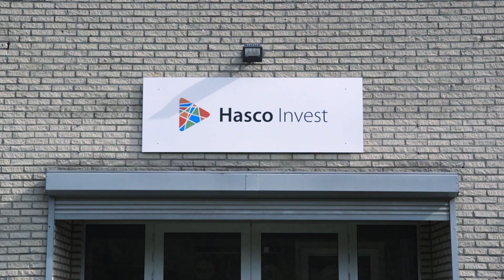Talent voor morgen: Francis Wanten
Op het VLHORAcongres 2018 lanceren we de campagne ‘Talent voor morgen’. Met talent voor morgen kunnen we in Vlaanderen het verschil maken, voorspoed genereren en werken aan een duurzame samenleving.

Alumni van de Vlaamse hogescholen zijn vandaag toppers in hun professionele leven. Francis Wanten vertelt waarom hij met volle goesting gekozen heeft voor een opleiding aan een hogeschool.